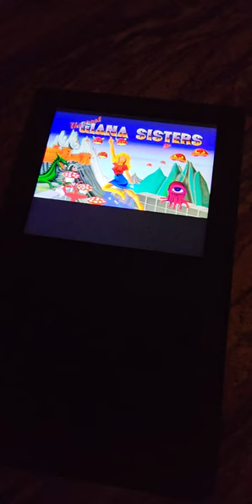The great Giana sisters on analogue pocket Amiga core